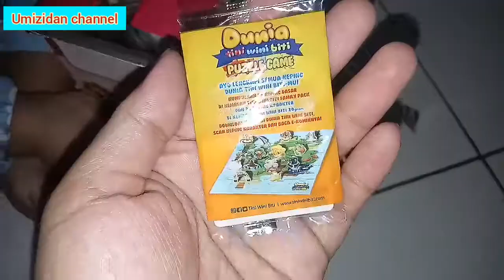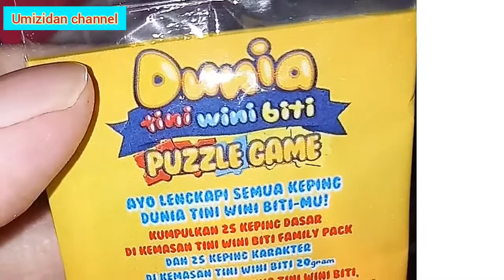Bikin bakwan yang enak || Menu simple dan hemat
bayam 3000
jagung 5000
wortel 1000
tempe 7000
kol 3000

bahan-bahan
sayur bayam
bayam
jagung
wortel
garam
penyedap rasa
gula pasir
bawang merah&putih

oreg tempe
tempe
kecap
gula pasir
garam
penyedap rasa
bawang merah&putih

bakwan
kol
wortel
tepung
daun bawang
garam
penyedap rasa
lada bubuk
ketumbar bubuk

olahan tempe, sayur bayem, tempe oreg, bakwan, menu hemat, masak hemat, masak sederhana